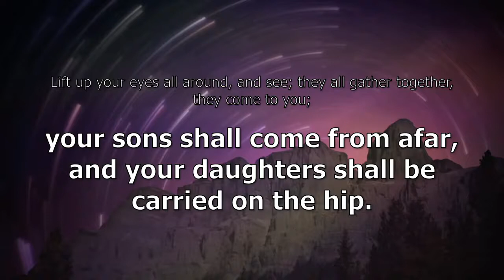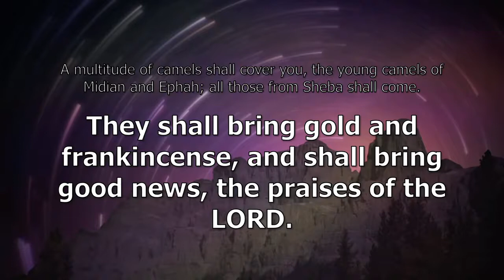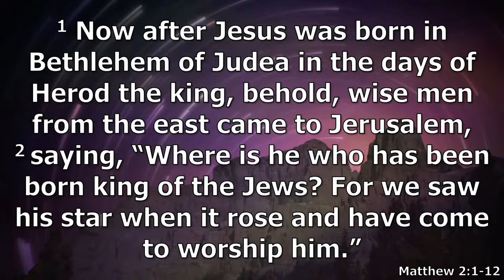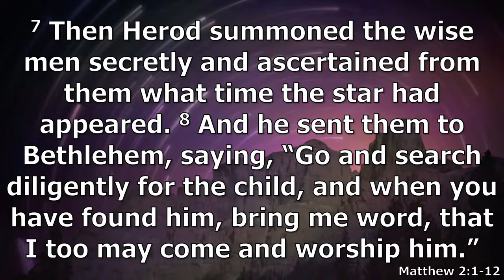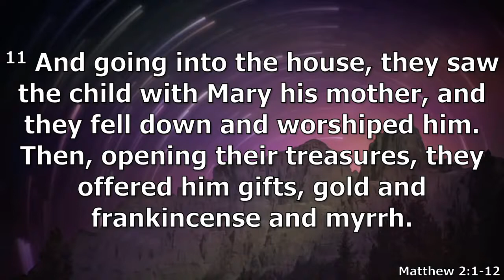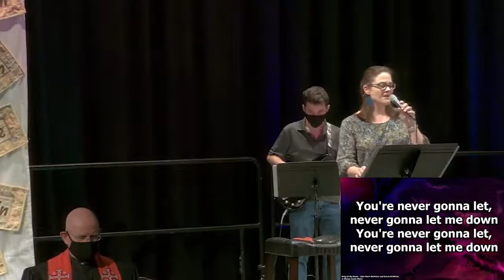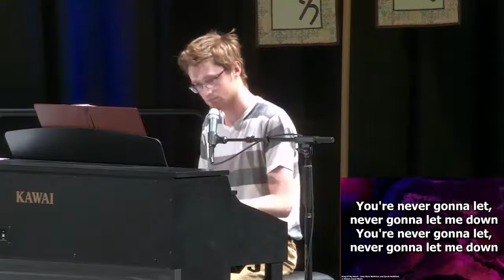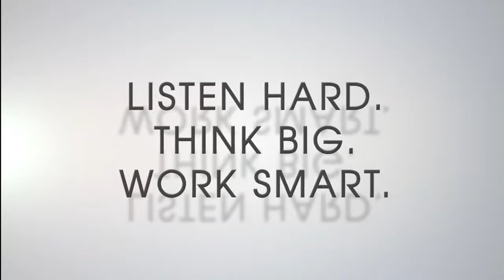Manna in the Middle - January 6th, 2021